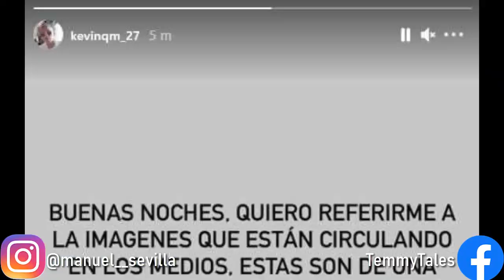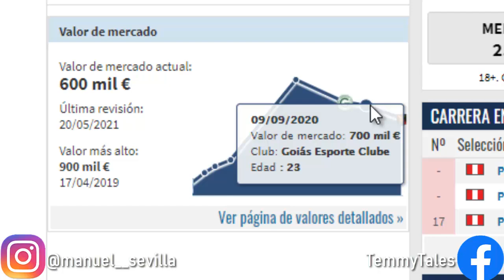¿QUÉ PASÓ CON KEVIN QUEVEDO? LA PROMESA PERDIDA DE ALIANZA LIMA | Malas DECISIONES e INDISCIPLINAS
Una promesa más perdida del fútbol peruano, un jugador que tenía de todo para brillar en el extranjero, pero que debido a malas decisiones, un mal representante e indisciplinas, truncaron su carrera.
Este es el caso de Kevin Quevedo, futbolista de Alianza Lima que tuvo gran rendimiento con Pablo Bengoechea durante las temporadas 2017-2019. Aseveraba un gran futuro, pero una desesperada salida al extranjero truncó todo.
¿Qué le pasó? Eso lo vamos a resolver aquí.

Recibirás un bono de 20% en tu primera apuesta.

MI INSTAGRAM: manuel__sevilla
MI FACEBOOK: TemmyTales